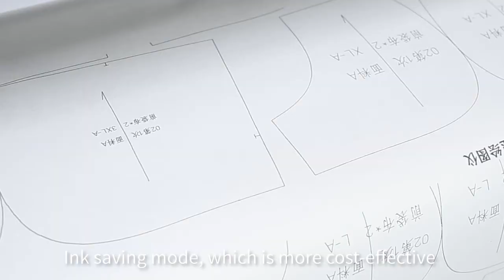HP45 ink cartridge plotter VLOG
High quality machine
Stable performance
Compatible with various CAD software in HPGL/ PLT format